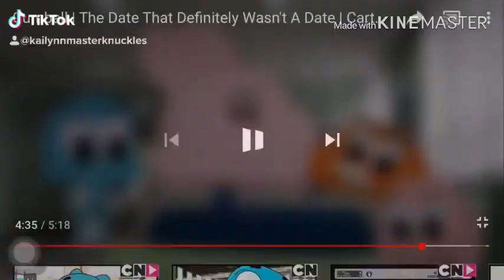Gumball Watterson TikTok Edits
My mom is half cat so this is for her